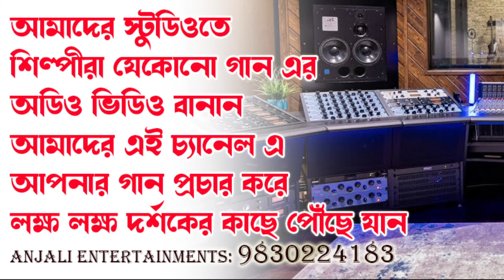বীরভূমের বিখ্যাত বাউল গান | Baul Gaan | Birbhum Baul Song | Bengali Folk Song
এই বাউল ও লোকসংগীতের সম্পূর্ণ রেকর্ডিং আমাদের স্টুডিওতে করা হয়েছে।
এই বাউল ও লোকসংগীতের সম্পূর্ণ মালিকানা অঞ্জলি এন্টারটেইনমেন্টেস এর ও অঞ্জলি অডিও ক্যাসেট এন্ড মিউজিক এর ।

Baul Song | সুন্দর বাউল গান | Bhajan Das Baul |

PRODUCTION:ANJALI ENTERTAINMENTS
MUSIC LABEL:ANJALI AUDIO CASSETTE & MUSIC.

Watch & listen this very papular baul songs .

Transcript

Anjali Bhakti Sagar